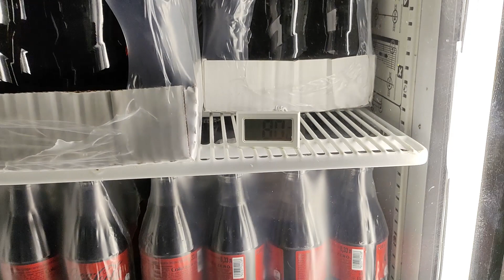Прям так СРАЗУ? | Пивной кег «KegLand» | Китайский кег TWELVETAP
Пивной кег «KegLand» - визуально сравним их с китайской кегой. И это НОВАЯ кега! Китай, почему сразу косяки?!

You & I by Soyb & Amine Maxwell

Содержание:
00:00 Пивной кег «KegLand»
01:28 Китайский кег TWELVETAP
02:12 Coca-cola Конец